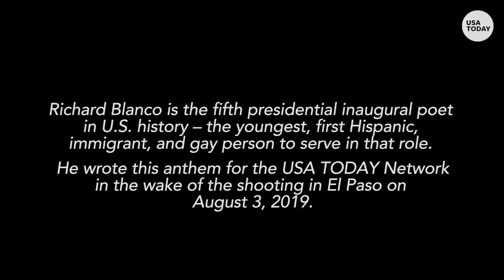Poet Richard Blanco has an anthem for Americans after El Paso | USA TODAY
In the wake of the El Paso shooting, an anthem.

Poet Richard Blanco was Barack Obama's inaugural poet in 2012, and now, in the wake of the El Paso shooting, he has an anthem for America.